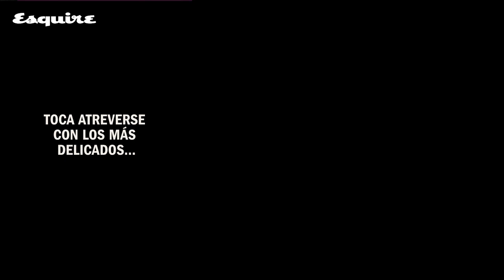Tendencias de moda para hombre primavera-verano 2020 | Esquire Es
Si quieres conocer las tendencias de la moda para hombre que van a ser imprescindibles esta primavera-verano, no te pierdas este vídeo. Ha llegado la hora de elaborar una lista con todas aquellas prendas que debes jubilar y todo lo nuevo que hay que deberías incorporar pero, en ocasiones, el exceso de información hace que sea complicado quedarse con lo verdaderamente importante. Por eso, si eres un hombre al que le gustan las últimas tendencias de moda, y para facilitarte la tarea, te resumimos en un vídeo todo lo que tendría que haber en tu armario esta temporada de primavera-verano.